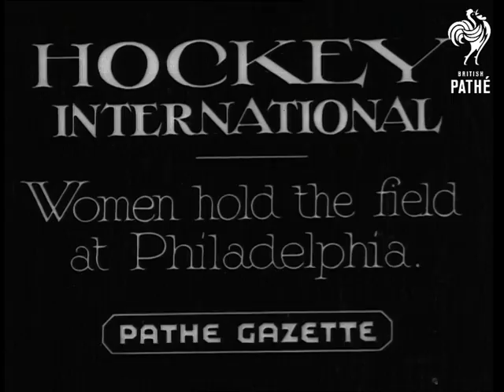Hockey International (1936)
Full title reads: "Hockey International - Women hold the field at Philadelphia".

Philadelphia, United States of America (USA).

Various shots of women's hockey match. Teams unknown.

N.B. Item found in Unidentified Gazettes reel. May be connected with missing item in 36/88.
 FILM ID:1903.2